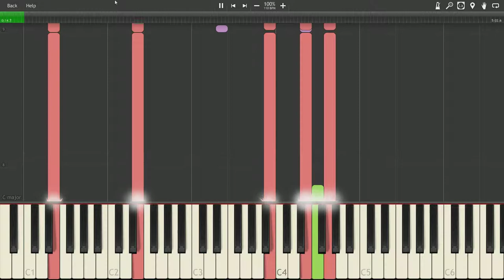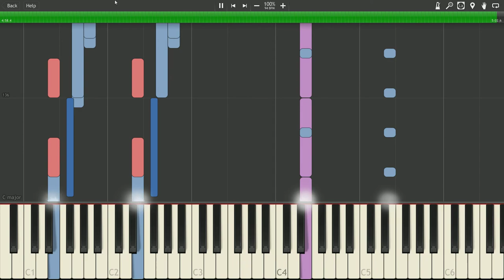Killer Instinct - The Instinct - Graeme Norgate & Robin Beanland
It's been a week since my last upload!? What is wrong with me?!
Recorded with Synthesia. Another video that I recorded my mouse in.